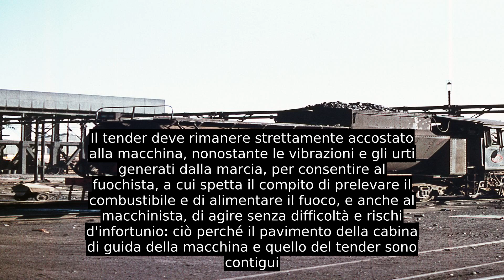Tender (treno)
Nella tecnica delle ferrovie si definisce tender un veicolo destinato a trasportare il combustibile e l'acqua necessari per il funzionamento di una locomotiva a vapore